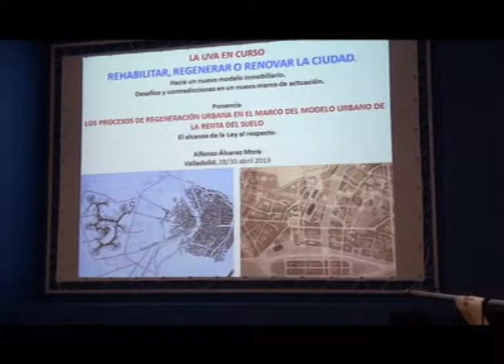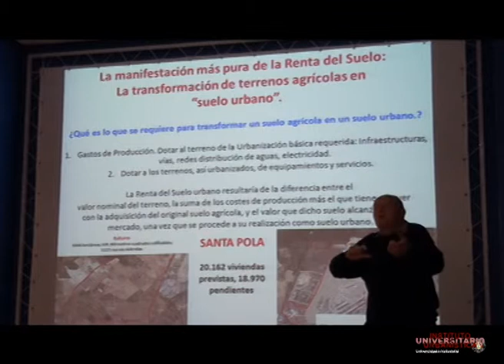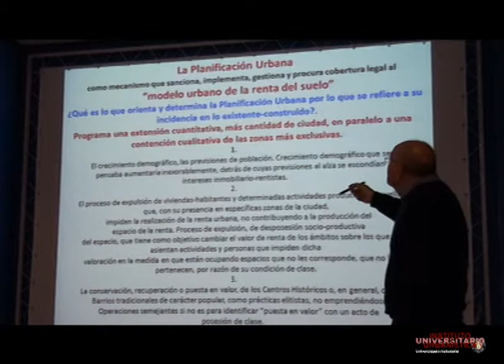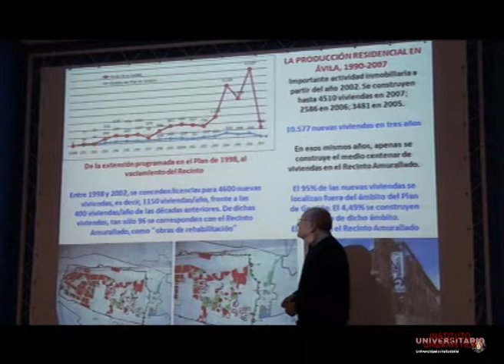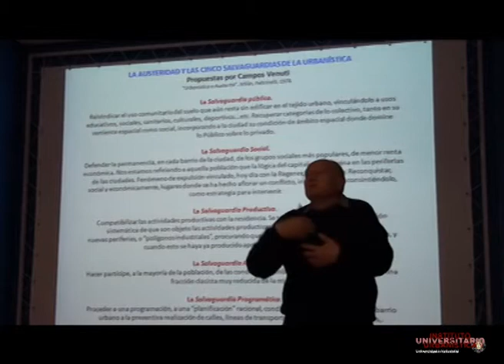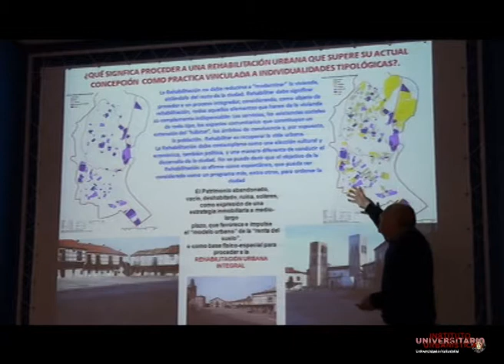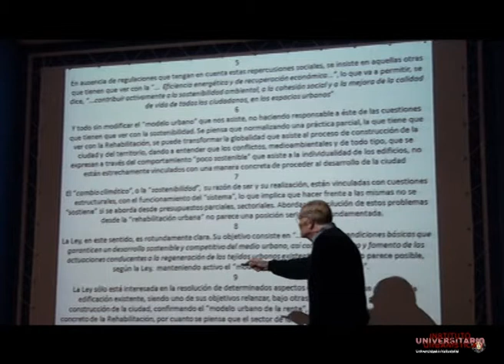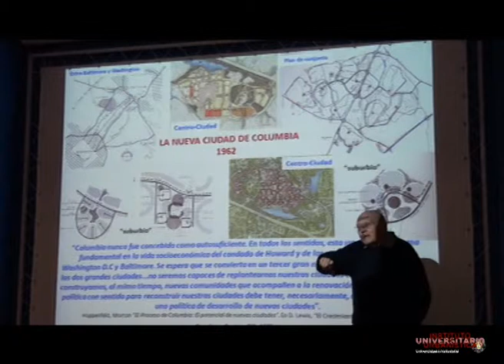1.3 Alfonso Álvarez Mora. Curso Rehabilitar, regenerar o renovar la ciudad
Los Procesos de Regeneración Urbana en el marco del modelo urbano de la Renta del Suelo